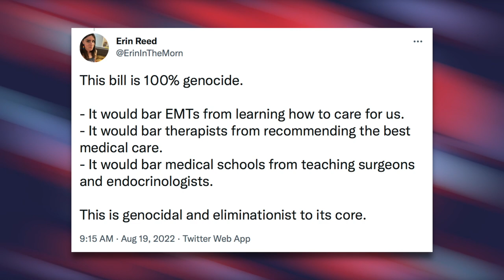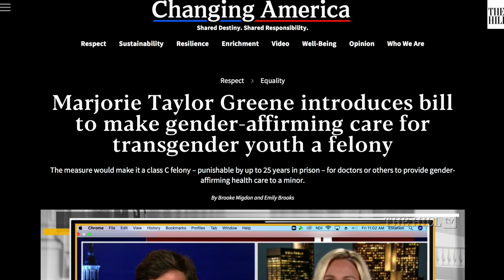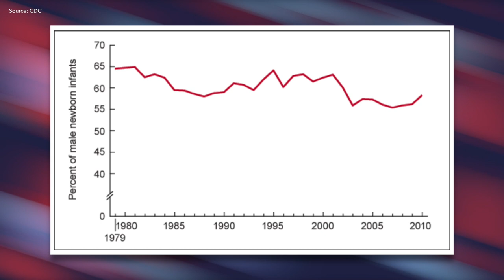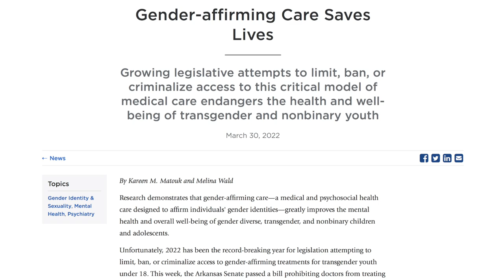Tucker Carlson Says Marjorie Greene’s Trans Ban Must be a Litmus Test for Republicans